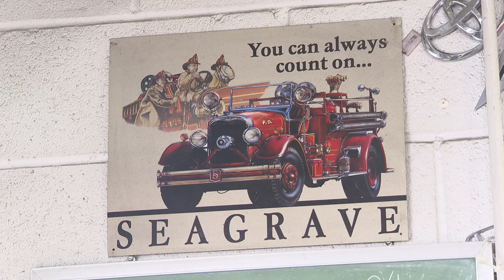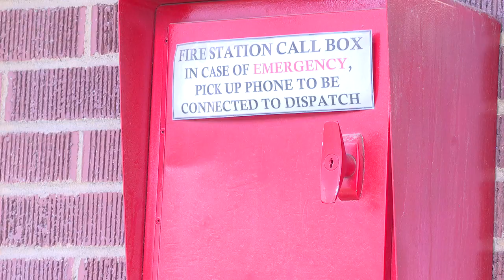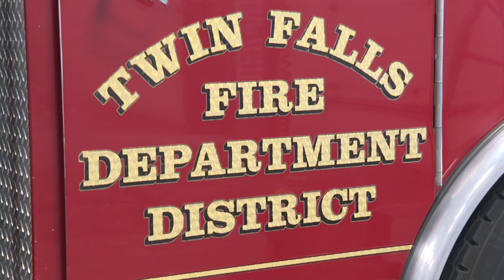Twin Falls Fire department opening regional training facility